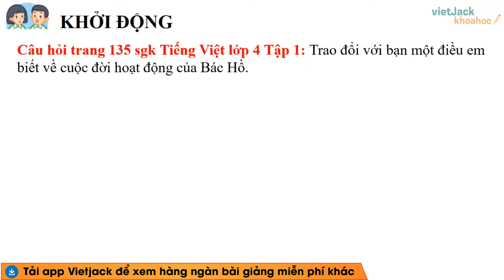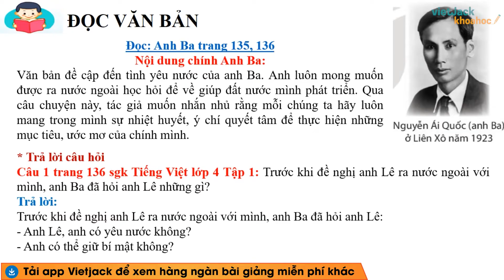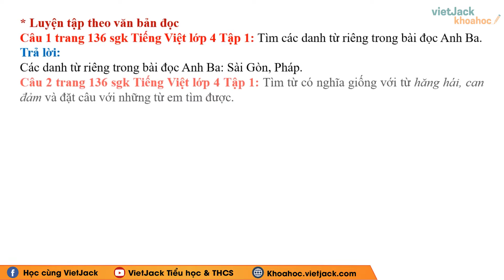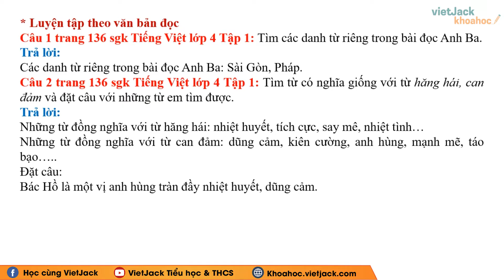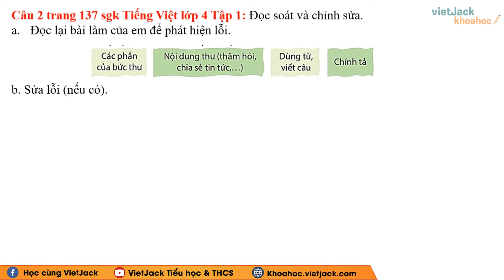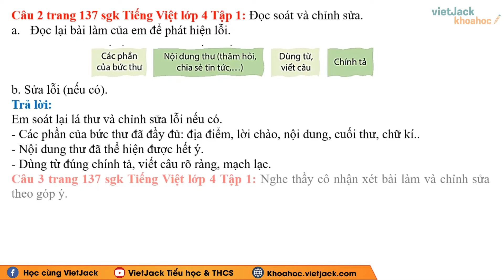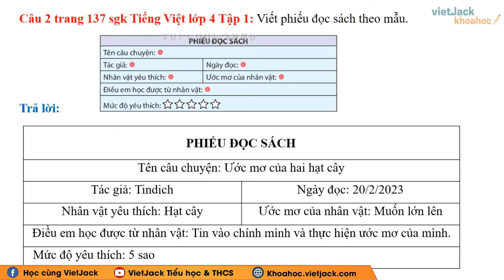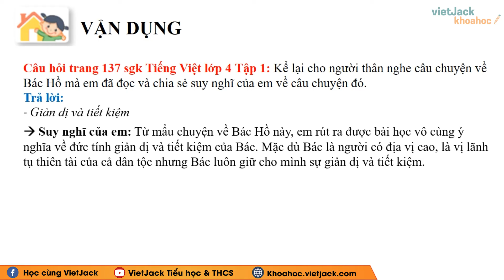Bài 32: Anh Ba Tiếng Việt lớp 4 Kết nối tri thức - Cô Ngọc Hà (HAY NHẤT)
Soạn Bài 32: Anh Ba - Tiếng Việt lớp 4 - Kết nối tri thức - Cô Ngọc Hà (HAY NHẤT)

Trong bài giảng này, cô sẽ giúp các em tìm hiểu tất cả các kiến thức trọng tâm nhất bài Anh Ba trong chương trình Tiếng Việt 4 - Kết nối tri thức. Từ đó, các em sẽ giải các dạng bài tập từ cơ bản nhất đến nâng cao. Các em chú ý theo dõi bài học cùng cô nhé !

Bài giảng hôm nay có những nội dung chính sau:
00:00 Giới thiệu
01:07 Đọc: Anh Ba (trang 135, 136)
04:11 Viết: Viết thư (trang 136, 137)
06:31 Đọc mở rộng (trang 137)